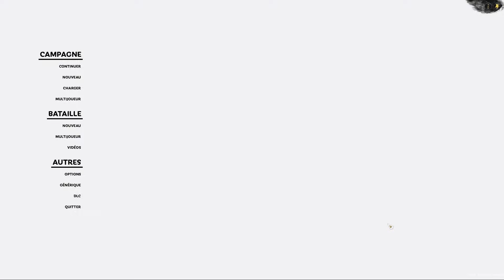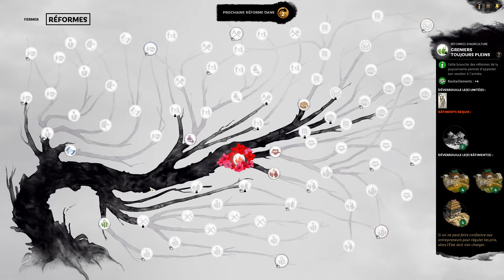CES JEUX M'OBSÈDENT DEPUIS 15 ANS...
► Les T-Shirts AlphaCast & Maillots Gâteaux Secs disponibles en nombre limité !

Pour ceux découvrant ma chaîne avec cette vidéo, je suis Youtuber/Streamer depuis 2012. Mon contenu est avant tout focalisé sur les jeux PCs (plus précisémment les FPS), sur cette chaîne vous retrouverez des guides, présentations, gameplay commentés et montages. J'espère que mon contenu vous plaira ! Je propose environ 3 vidéos par semaine et des streams presque tous les jours.

► Séquence d'introduction réalisée par Manaberry
► Musique de l'outro : Cao Cao Theme - Total War: Three Kingdoms OST